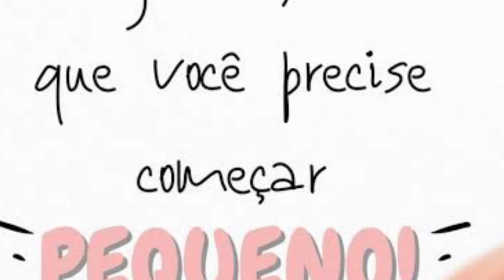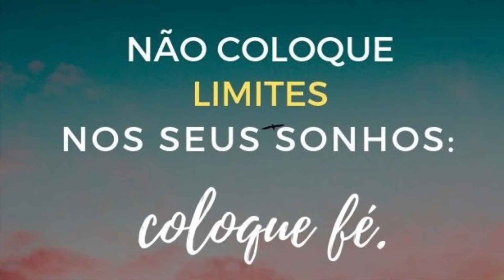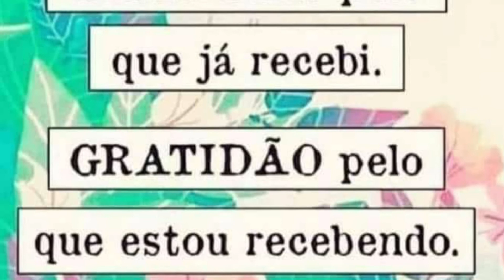✅ Cavalo uma paixão! 🤠❤️🐴 ✅ Horse apassion! 🤠❤️🐴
Plantações 🌱🌾🌽🫘

Criações 🐮🐴🐷🐔🦃🐟🦐

Produções 🥚🥩🥛🍫🌽🫘

Agronegócios